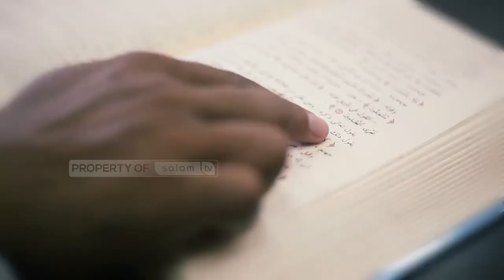TABBARUK DENGAN AIR ZAM-ZAM - Dr. Abdur Rasyid, M.Pd.I - Tanya Ustadz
TABBARUK DENGAN AIR ZAM-ZAM - Dr. Abdur Rasyid, M.Pd.I

Tonton SALAM TV di:
Frekuensi : 3773
Simbol Rate : 10.280
Polaritas : Horizontal
🔴 My Republic: Ch 285

💳 Bantu Operasional Dakwah @salamtelevisi :
| Bank Muamalat
| Kode 147
| an. Salam TV Peduli